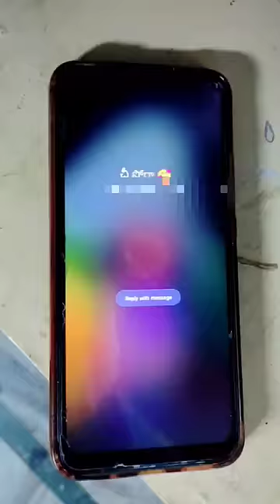please see end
hi friends welcome to our unbeatable culture vlogs channel